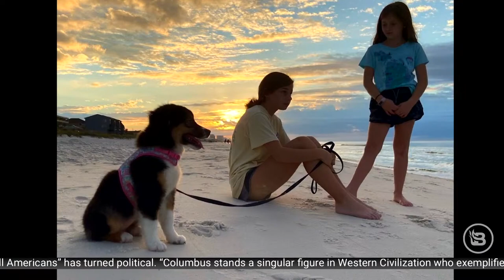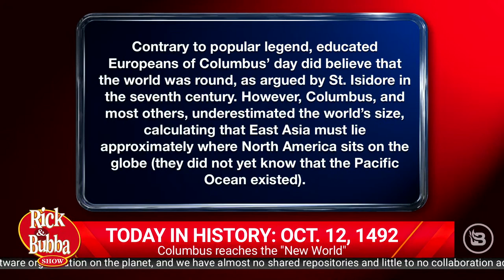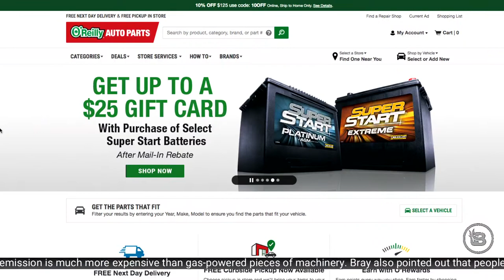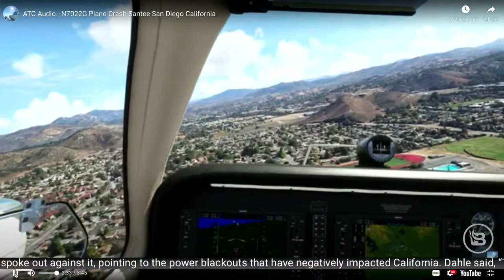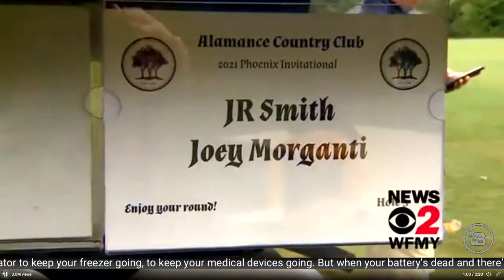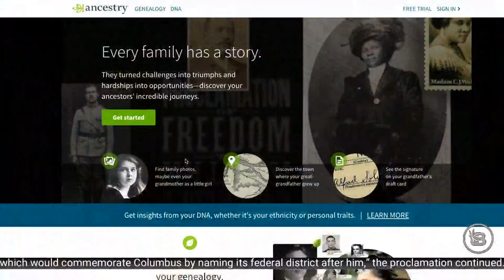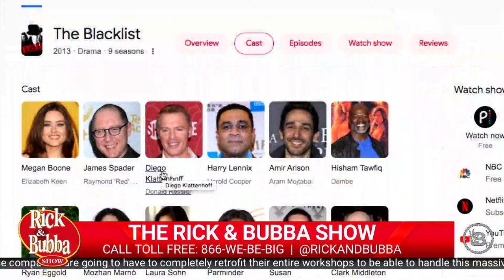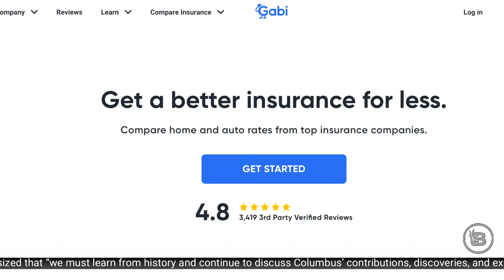The Rick & Bubba Show - LIVE - October 12, 2021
Cancel Culture strikes again as Jon Gruden resigns after old emails are leaked, we can't help but focus on how bad the haircut is on the owner of the Las Vegas Raiders, a plane crashes into a California suburb after the pilot reportedly had a stroke, Kamala Harris creeps us out along with some child actors, and an Alabama Super Fan calls in to react to the loss to Texas A&M.